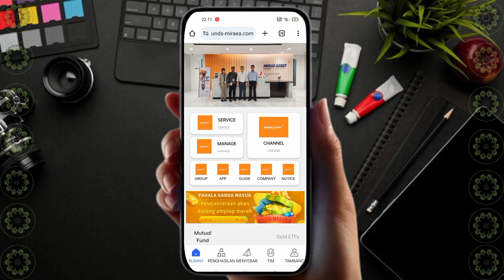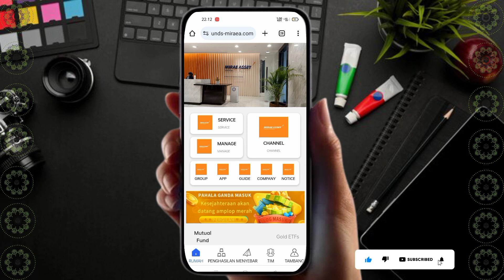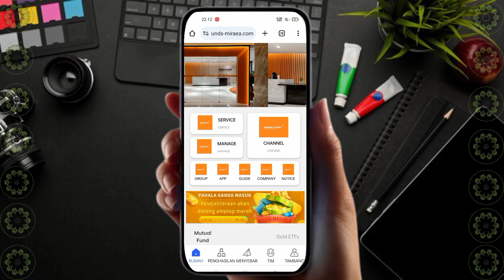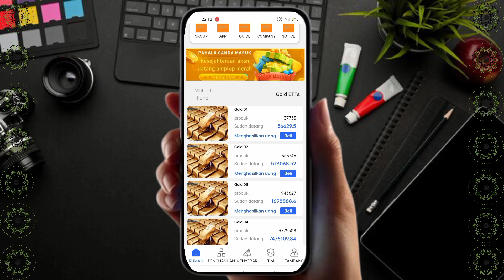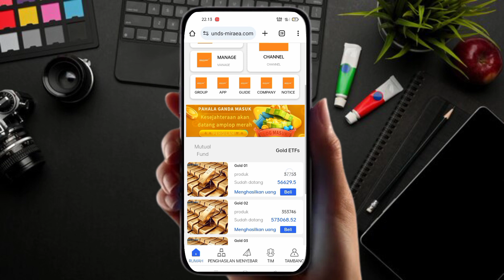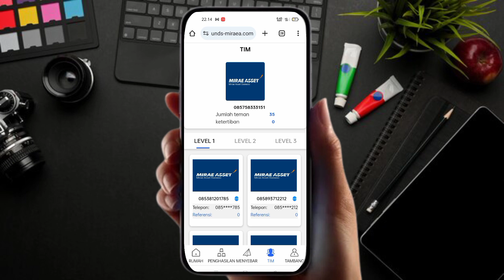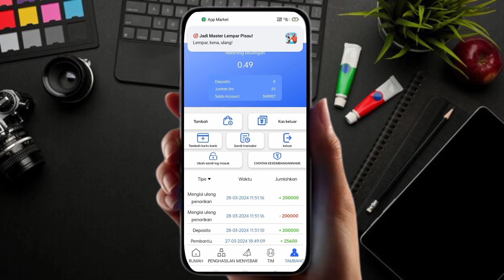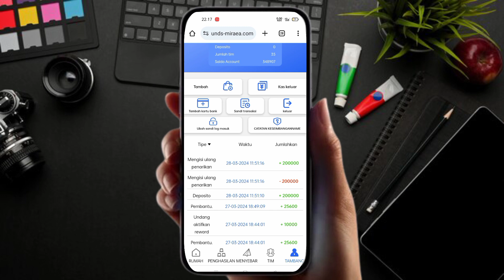WD LAGI Rp.268.000 DARI MIRAE ASSET MANTAP!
👉 Grup Investasi Aset Mirae
👉❤️Penarikan tunai harian: verifikasi nyata APP berskala besar🚀 (Semuanya, cepat bergabung)
💯👍Model penghasil uang paling stabil dan tahan lama di pasaran!
💯❤️Penarikan 7/24 jam sehari❤️

🌈Berinvestasi setiap hari❇️👉80000Rp✡️Harian👉12000Rp❤️❤️❤️
🌈Berinvestasi setiap hari❇️👉210000Rp₩✡️Harian👉33600Rp₩❤️
🌈Berinvestasi setiap hari❇️👉660000Rp₩✡️Harian👉❤️❤️❤️99000Rp₩🚀🚀

🔥Rebate undangan = 32%, 2%, 1% (tim yang mengundang bisa mendapatkan hadiah undangan tambahan)
𝗠𝗶𝗻𝗶𝗺𝘂𝗺𝗪𝗶𝗱𝗵𝗮𝗿𝘄𝗮𝗹: 50000Rp
Waktu penarikan: Senin hingga akhir pekan, 10:00 hingga 21:30.
💥Tautan Pendaftaran🖇️

Jangan sampai ketinggalan, mulailah bekerja dulu dan Anda akan mendapat keuntungan verifikasi pembayaran✅